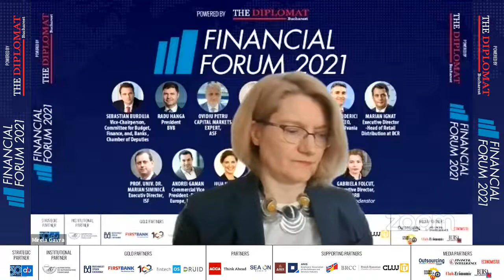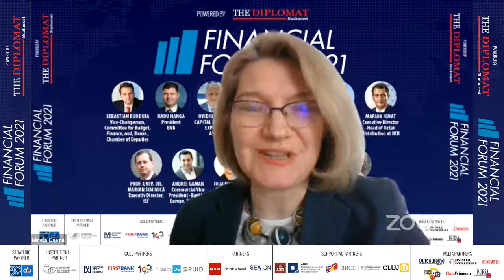FINANCIAL FORUM 2021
21 April 2021
Conference by TheDiplomat Bucharest